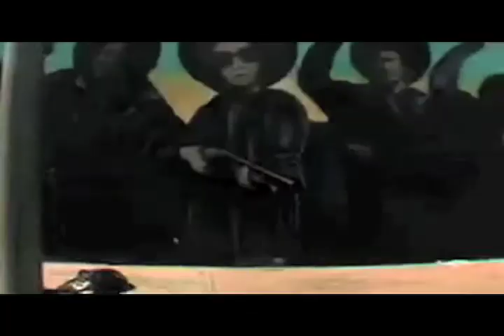poisonous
rap music video, hip hop, westcoast